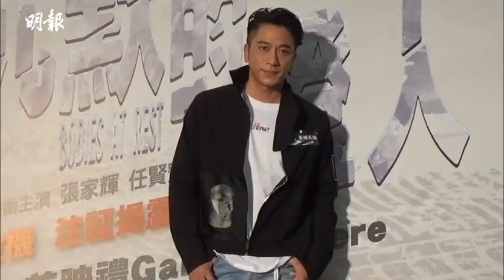【演技搭夠】新片角色似基非基 3屆視帝郭晉安嗌有難度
郭晉安於電影《沉默的證人》扮演似基非基的殯儀館職員，是《虎膽龍威續集》荷李活導演雷尼哈林（Renny Harlin）的要求，貴為3屆視帝的他也覺得有點難度。安仔昨晚出席首映禮時表示：「我想了很久，如何處理，其實我的角色不是基，只是飲醉酒；我拍攝時沒飲酒，靠演技搭夠。導演經常說very good，其實未收貨，要做到well done先可以，他要求很完美。」

同場的吳卓羲也讚導演專業，「導演即使聽不懂香港演員講廣東話對白，每次拍攝之前都陪我們圍讀，了解我們場戲講什麼」。他稱今次跟張家輝的對手戲不多，之前一起宣傳時，彼此已約找機會下次再合作。